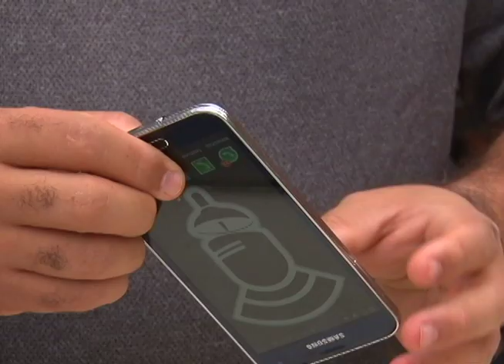Prueba de salpicadura Grado IP67 en dispositivos Samsung y Sony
Sometimos ambos dispositivos a la prueba de salpicadura vertiendo agua dulce.
IP identifican al estándar (en inglés: International Protection)
El valor (6) en el primer dígito numérico describe el nivel de protección ante polvo, en este caso: (El polvo no debe entrar bajo ninguna circunstancia).
El valor (7) en el segundo dígito numérico describe el nivel de protección frente a líquidos (normalmente agua), (El objeto debe resistir (sin filtración alguna) la inmersión completa a 1 metro durante 30 minutos).